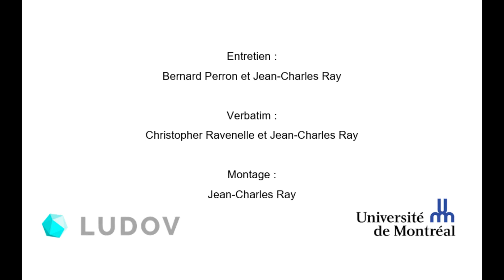Entretien avec Douglas Alves, question 10 : bonne et mauvaise critique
Le Laboratoire Universitaire de Documentation et d'Observation Vidéoludiques (LUDOV est une constellation d'initiatives dédiées à l'étude du jeu vidéo au département d'histoire de l'art et d'études cinématographiques de l'Université de Montréal.